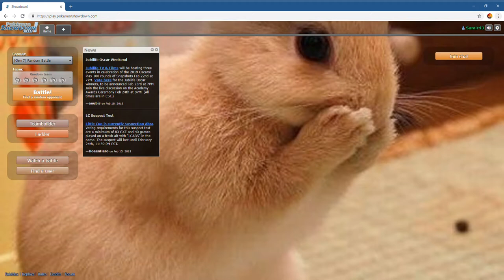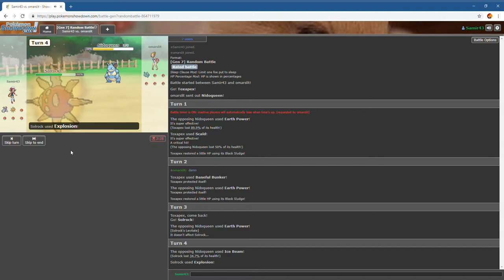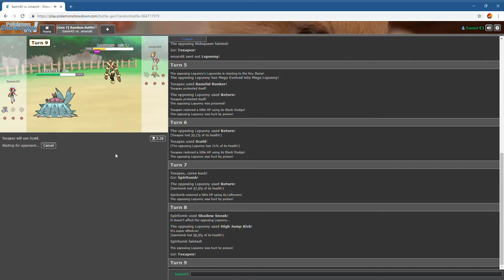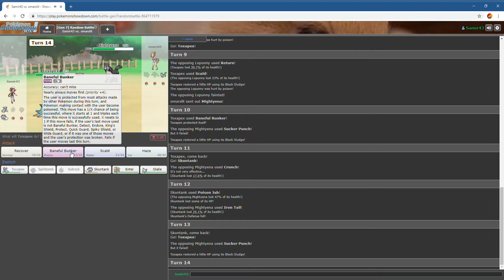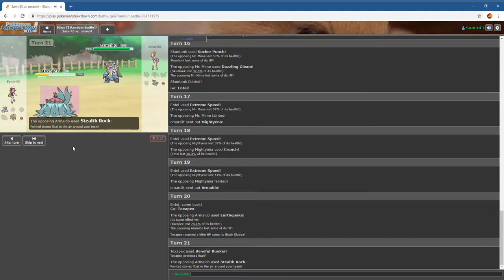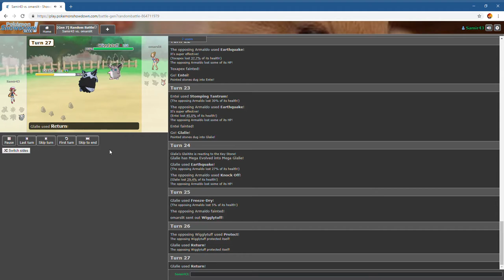Pokemon Showdown #9 | EXPLOSION!!!!!!!!!!!!!!!!!!!!!!!!!!!!!!!!!!!!!